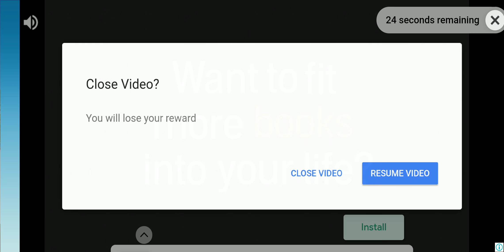Real Racing 3 - F1 Grand Prix of Monaco Stage 3 Part 1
Let's Give Ferrari and Leclerc a home Victory !